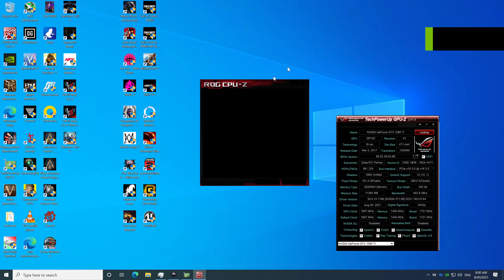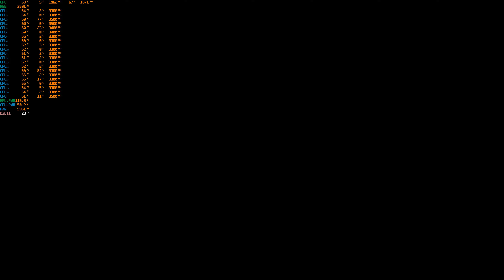Xeon gaming 2021: Witcher 3 GOTY + HD Textures (4k ULTRA Preset on GTX1080ti 11gb)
Xeons can't game the say. Watch this Dual Xeon E5 2670 System take on Nvidia RTX3060 12gb on games and be the judge.
RECORDING SOFTWARE: Nvidia Shadowplay (I get higher FPS w/o recording)
GAME:  Witcher 3 GOTY + HD Reworked Project V5.1
RESOLUTION: 4k (3840x2160)
Render Resolution:  N/A
SETTINGS: ULTRA Preset
ANTI-ALIASING: Off
GPU DRIVER: 471.68 Studio Driver
WINDOWS: 10 build 19041
FULL SPECIFICATIONS:
RAM: 16Gb ECC 1866mhz
CPU: Intel Xeon E5 2690 Version2 with 10cores/20threads
PSU: Aone BIT 80+ 750w
CASE: Keytech T300
HDD: 4Tb Skyhawk
SSD: 120Gb
FANS: 5x 120mm
CPU cooler: YGT CLA4200 Plus 4Pipes with 120mm RGB Fan